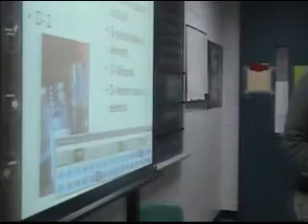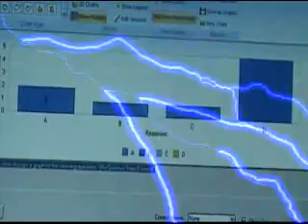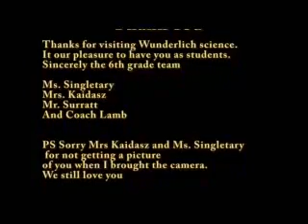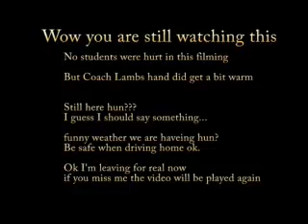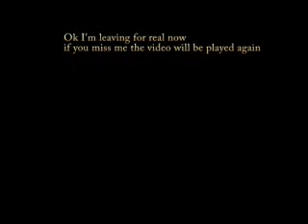Wunderlich Science class preview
This is the video I have shown on the first day of school. It gets the kids excited for the comming year by letting them see some of the cool stuff they are going to do. The video also showcases how I have assisted other teacher in intergrating technology into their lessons. Notice how Mr. Surratt intergrates student response systems to gather instant information